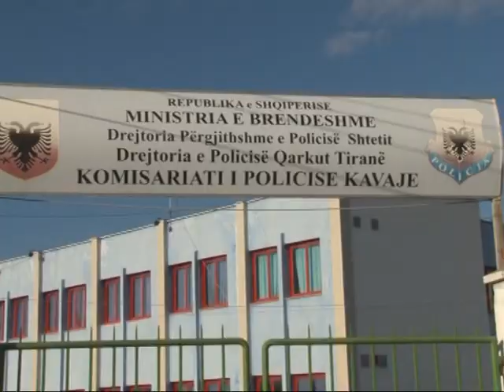VRASJA E GJEPALIT HETIMET E POLICISE SHTRIHEN EDHE TE AFERMIT E VIKTIMAVE LAJM